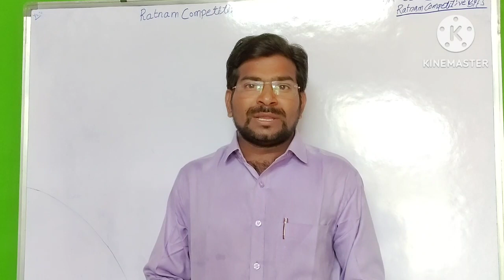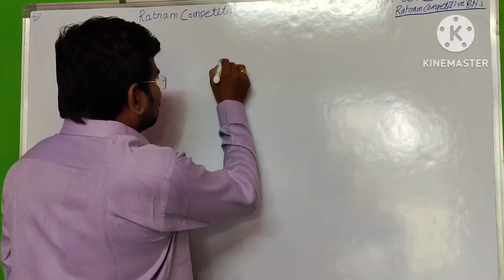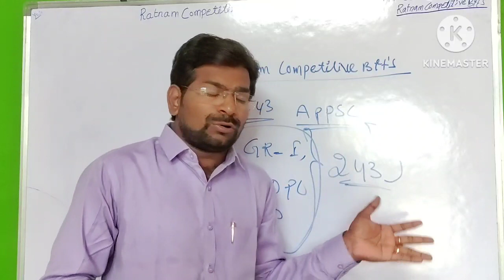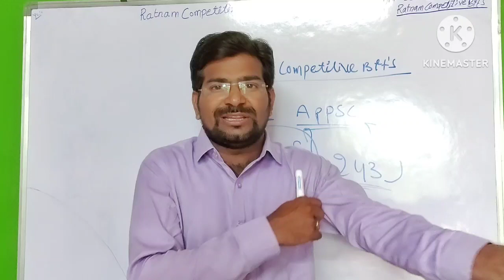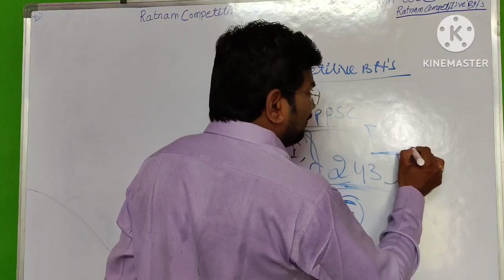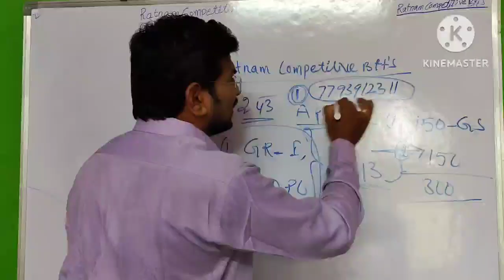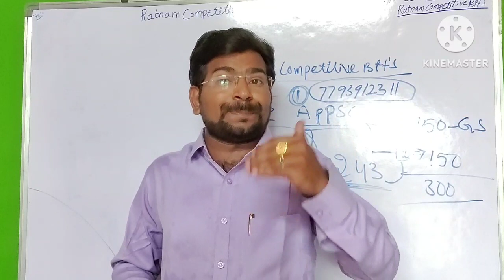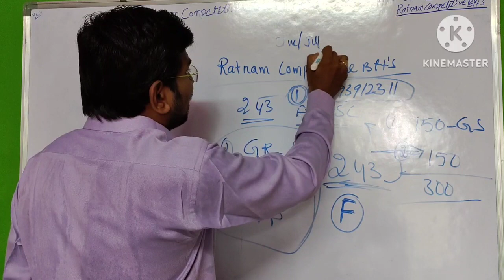APPSC 243 పోస్టులతోనోటిఫికేషన్ విడుదల ఫ్రెండ్స్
APPSC 243 పోస్టులతో
నోటిఫికేషన్ విడుదల ఫ్రెండ్స్

Group ii, సచివాలయం క్యాట్ 1,2,3బ్యాచ్ స్టార్ట్ Today వాట్సాప్ msg

FIN DIRECTION వారి అద్భుతమైన అవకాశం
Whatsapp link త్వరగా